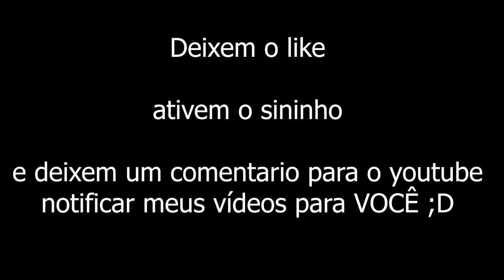Como Eu Clico - Handcam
vídeo bonus :) espero que gostem